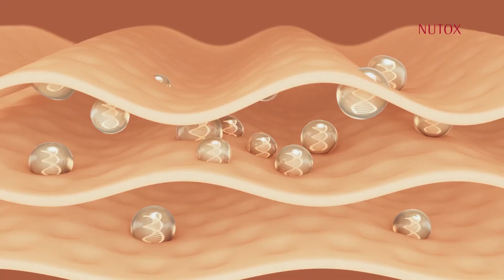ဘဝကို ေအးေအးေဆးေဆးပဲျဖတ္သန္းမယ္ ဆိုတဲ့..ေမာ္ဒယ္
ဘဝကို ေအးေအးေဆးေဆးပဲ
ျဖတ္သန္းမယ္ ဆိုတဲ့
ေမာ္ဒယ္